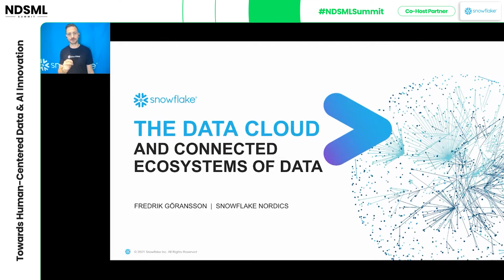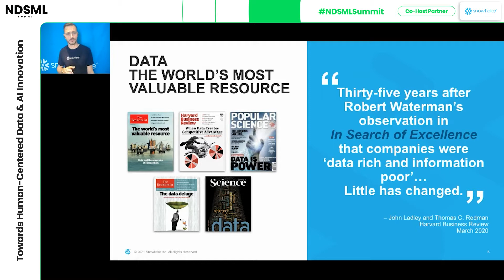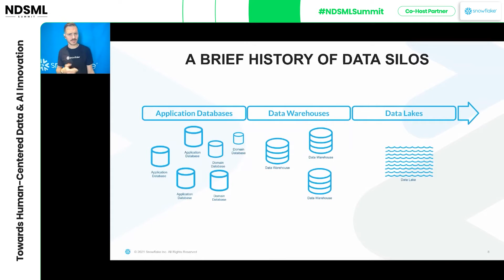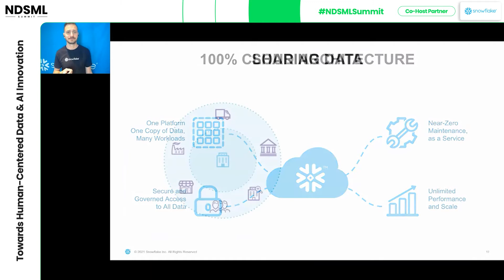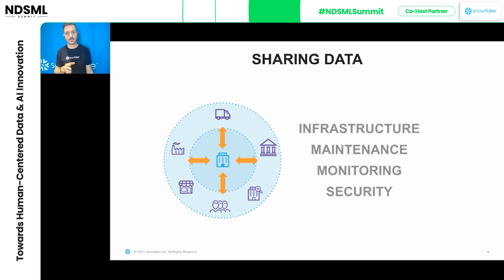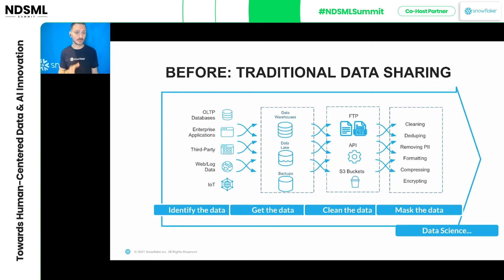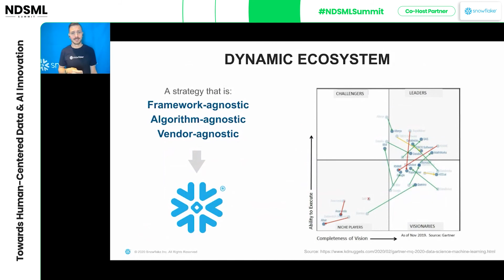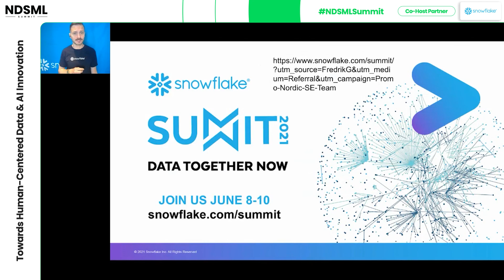The Data Cloud and connected ecosystems of data – Fredrik Göransson, Snowflake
Working with data is great, but connecting data is greater. For Data Science and Machine Learning, access to all the data is the fuel of models and insights. Snowflake and the Data Cloud is an ecosystem of connected data sources, bridged data silos, where an organization can share and consume data to and from the right stakeholders, giving them the ability to work with and drive change, to leverage data in analytics, data science and insights throughout an organization, not just in siloed teams.

The presentation was recorded at the NDSML Summit 2021.